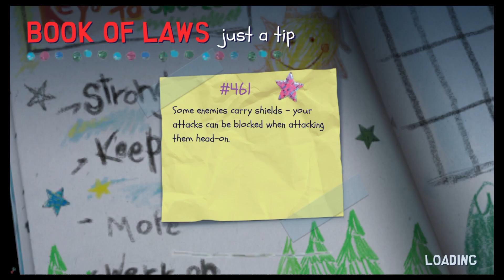Let's Play South Park Snow Day! - Episode 2 (Nintendo Switch)